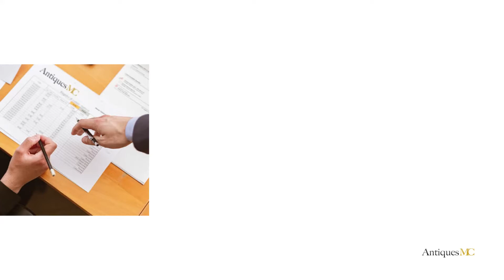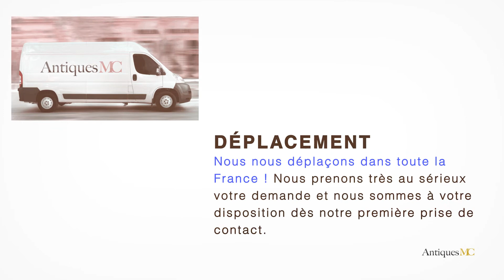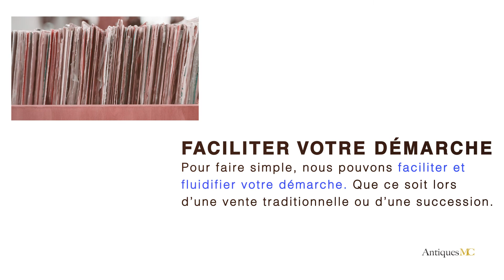Kazuo Takiguchi Estimation et Cote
Si vous souhaitez vous séparer d'une œuvre de Kazuo Takiguchi, nous pouvons faire une estimation gratuite de votre œuvre et vous accompagner pour une vente en salle des ventes.